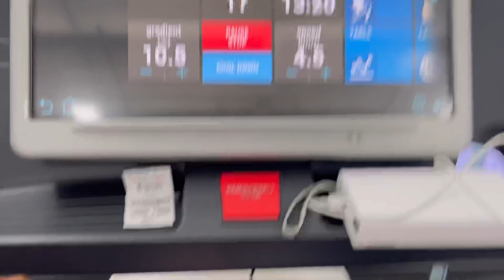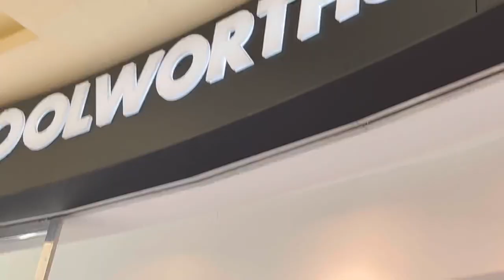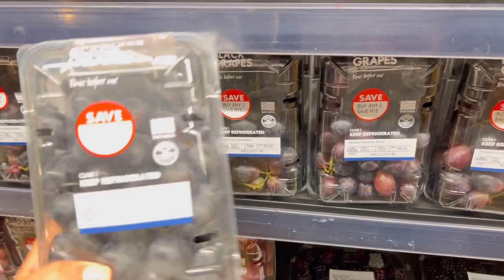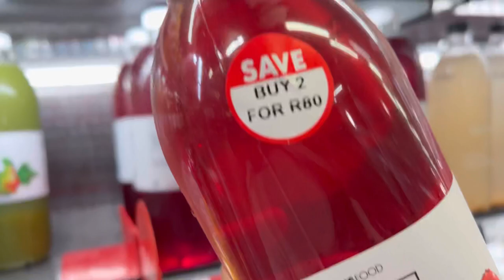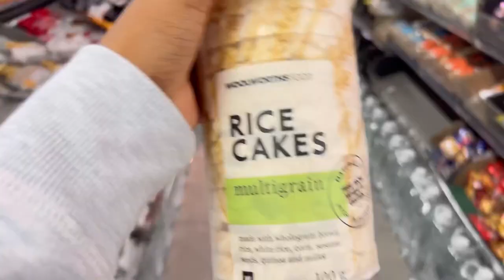Mini vlog: nails / gym / young unboxing // LERATO M